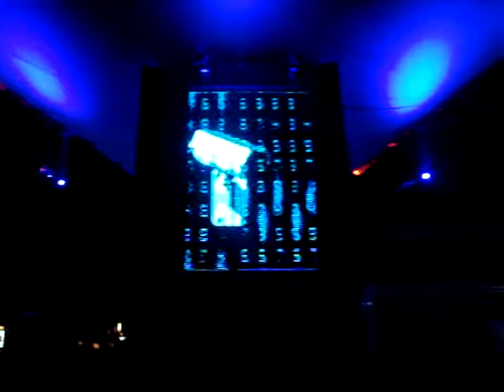In Qontrol 2009 - pierwsze wrazenia w RAI Amsterdam